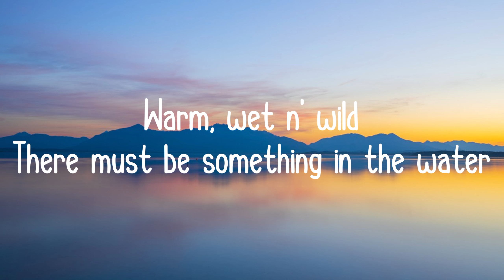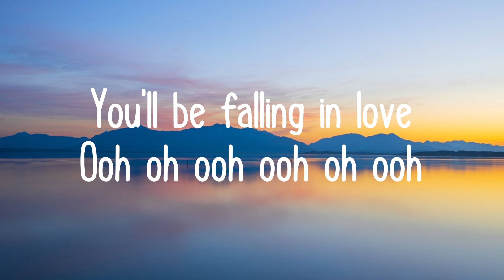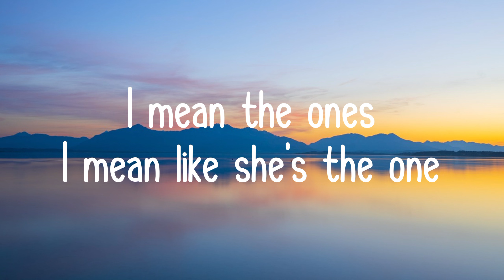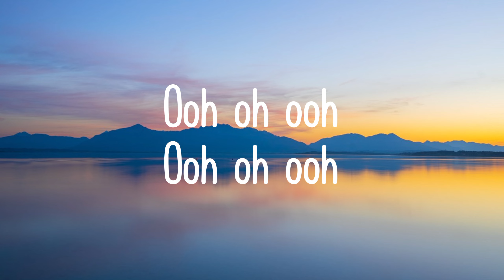Katy Perry Ft. Snoop Dogg - California Gurls (Lyrics)